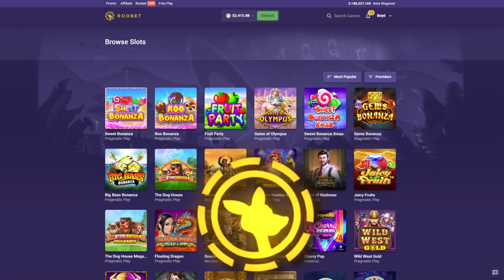Buying EVERY 5 Lions Megaways Bonus... BIG WIN!